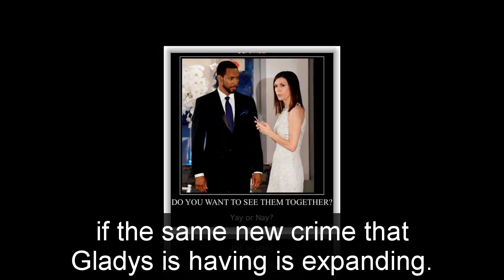General Hospital Shocking Spoilers Maxie is kidnapped, Port Charles is in crisis